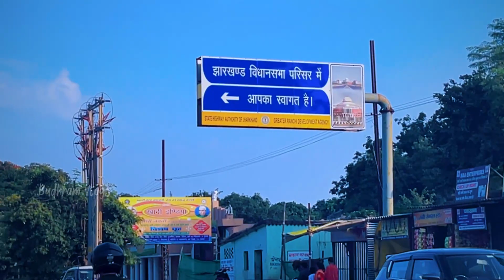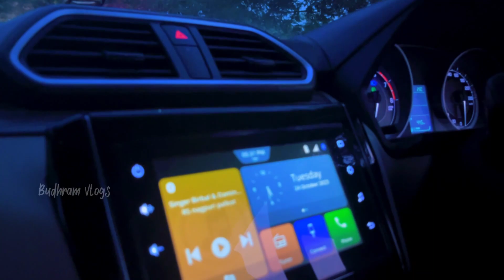Dussehra vlog | Ranchi Vlog | Budhram vlogs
Hello Dosto Namaskar Johar 🙏